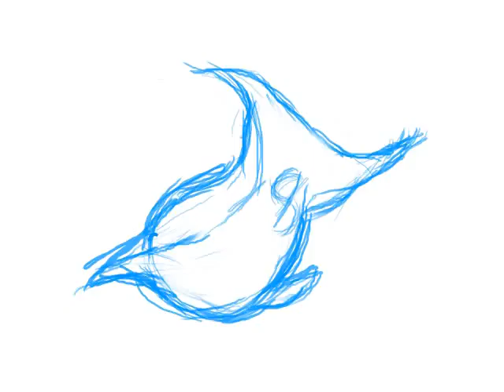Flour_Sack_Animation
A practice animation, depicting the flour sack going through different emotions. I had to complete this for an Intermediate Animation course.